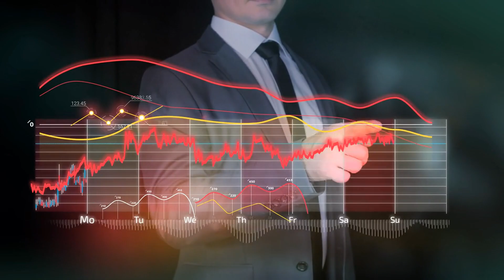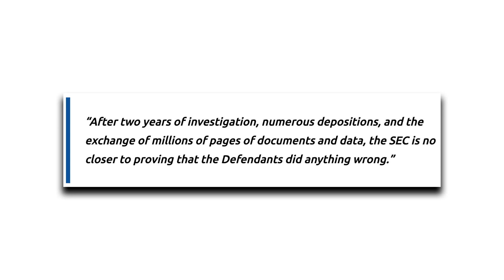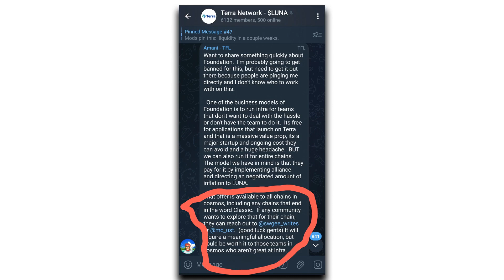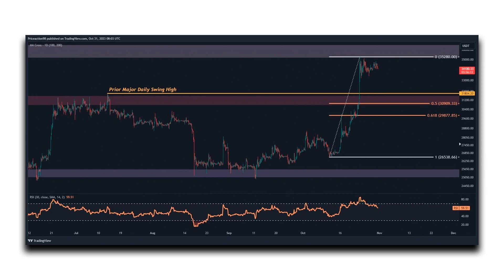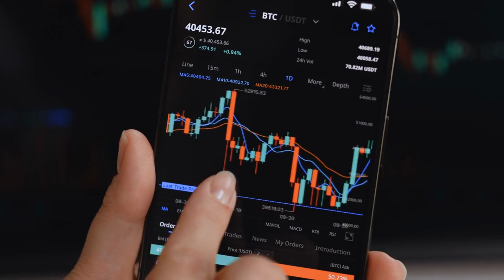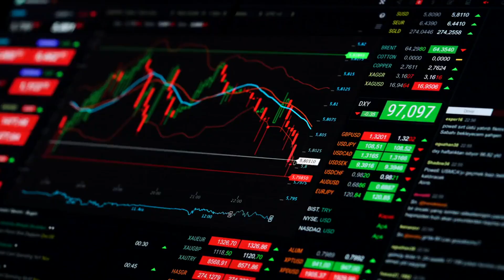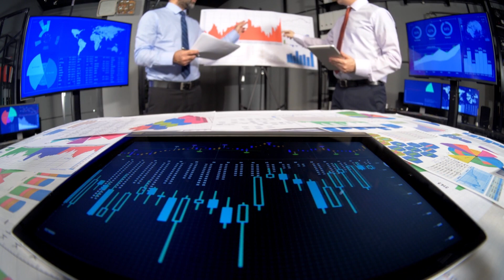OFFICIALLY THE END OF TERRA LUNA CLASSIC 2023!!! (NO JOKES) - LUNC NEWS TODAY